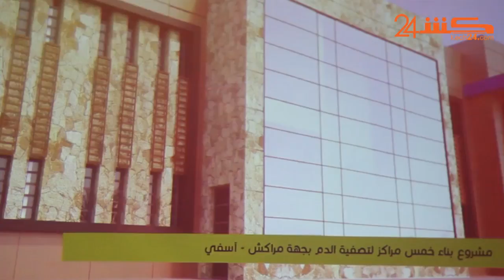"كشـ24" ترصد تفاصيل المشاريع القطرية التي أطلقت بجهة مراكش آسفي